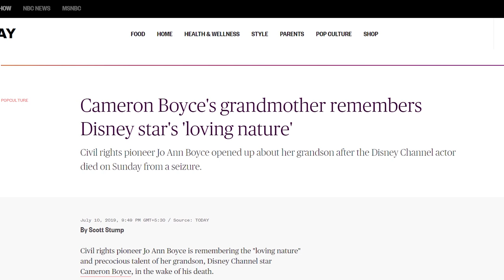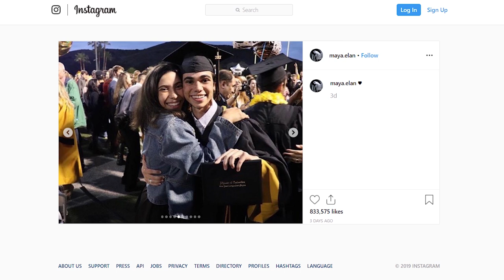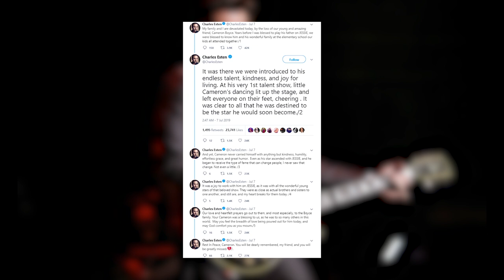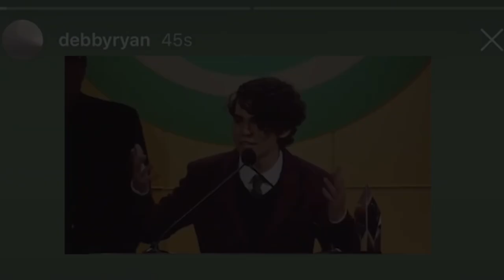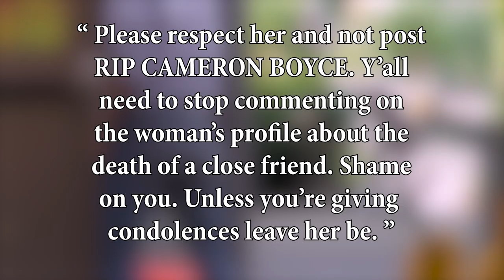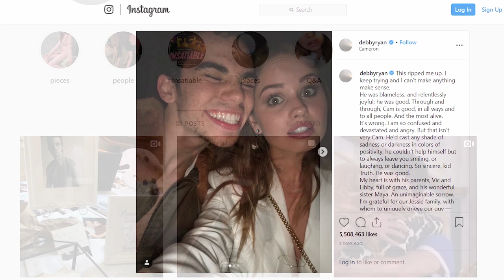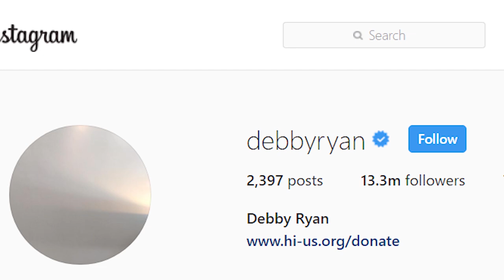Debbie Ryan Heart-Breaking Response to Cameron Boyce Passing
In this video, we will talk about how Debbie Ryan has responded to the passing of her good friend Cameron Boyce.